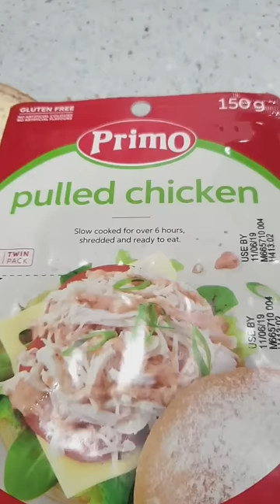i made cumlord in animal crossing